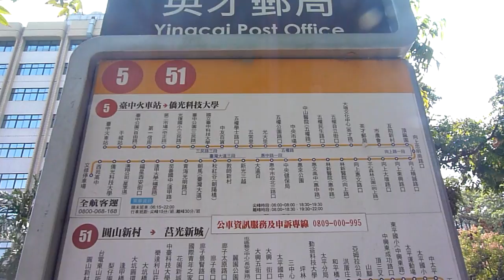英才郵局5台中火車站--僑光科技大學51員山新村--- 莒光新城